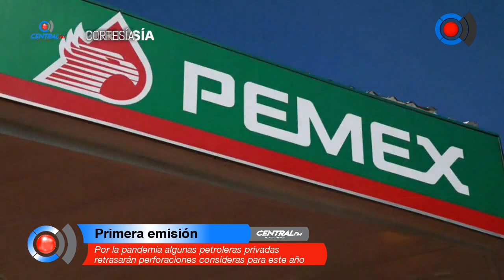Por la pandemia algunas petroleras privadas retrasarán perforaciones consideras para este año